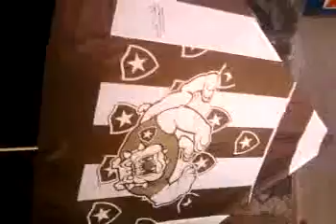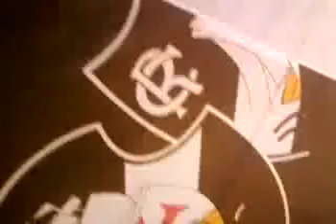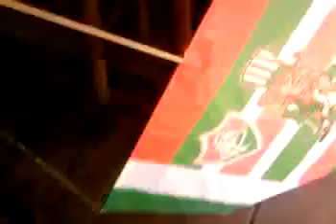N.PIPAS 7 E OS 4 PIPÕES MELHORES DO R.J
O PIPÃO DO FLAMENGO,DO BOTAFO,DO VASCO E DO FLUMINENSE.(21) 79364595